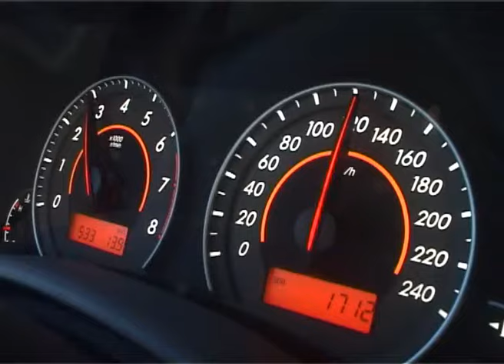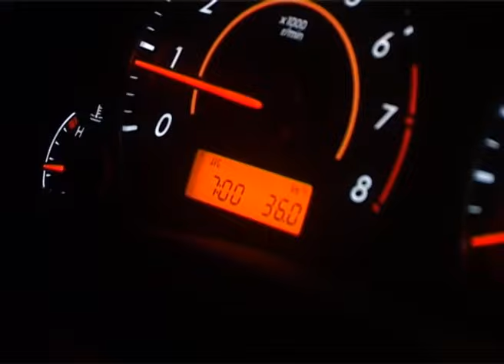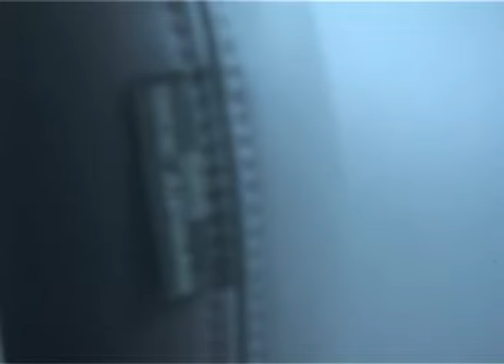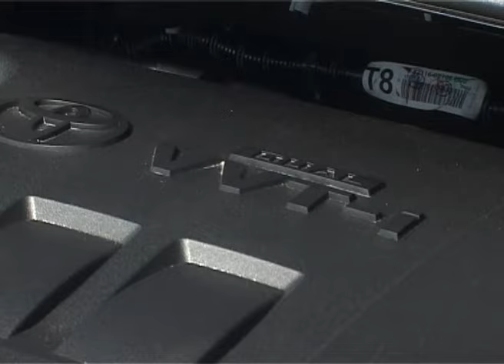Toyota Corolla SE-G 6MT - Test - Matías Antico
Probamos la edición 2011 del exitoso mediano de la japonesa producido en Brasil. Elegimos la versión full, que por primera vez incorpora caja manual, por cierto nueva y de seis marchas. También mejora el motor y presenta novedades estéticas.